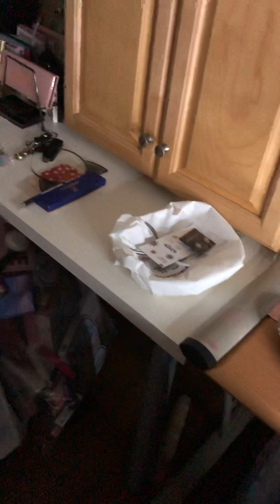Small beauty room update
I haven’t received any boxes so I did record a short update on my beauty room. I still have a bit more to do but check it out.